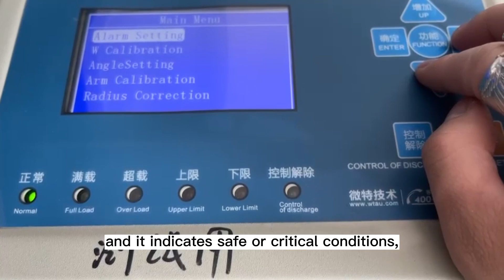WTL-A200 Boom Truck Crane LMI Replacement Option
This boom truck crane LMI computer replacement system is a computerized crane monitoring system,
designed as a truck crane operator aid. It comprises sensors fitted to the crane and a display located
in the cabin of the crane. This version measures the tension in the hoist rope,
the boom angle and length, and it indicates safe or critical conditions, while performing an authorized lift of loads.
Available for single reel telescopic cranes or boom truck mounted cranes.